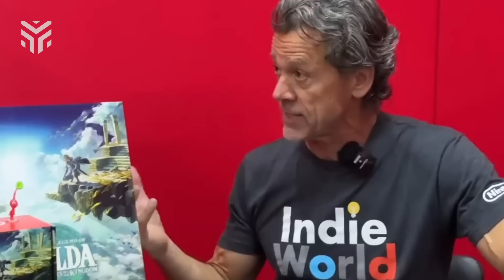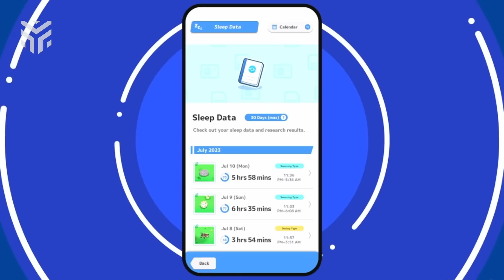NINTENDO fala de PLANOS no BRASIL + POSSÍVEL A PLAGUE TALE 3?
Para os fãs da Nintendo, o Ping de hoje é especial - isso porque, a gente traz informações de uma entrevista que o The Enemy fez com um dos diretores da empresa em que foi falado sobre distribuição e localização dos jogos dela aqui no nosso querido Brasil!

Além disso, Pokémon Sleep acordou da hibernação com mais detalhes e janela de lançamento e tem possíveis chances de vir um novo A Plague Tale por aí.

Confira essas e outras notícias no Ping de hoje, com a apresentação de Guilherme Dias!

Veja o resumo do Ping de 07 de julho de 2023:

00:45 - Nintendo quer manter “avanço contínuo” no Brasil, diz diretor

02:19 - Pokémon Sleep ganha mais detalhes e chega em setembro

03:16 - Vagas de emprego indicam que A Plague Tale 3 está em desenvolvimento

04:06 - ANIVERSÁRIOS
23 anos de Final Fantasy IX e MAIS!